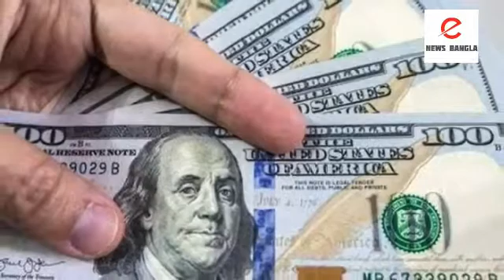আমাজন কর্তাকে টপকে ধনী লিস্টে সেরা বিল গেটস